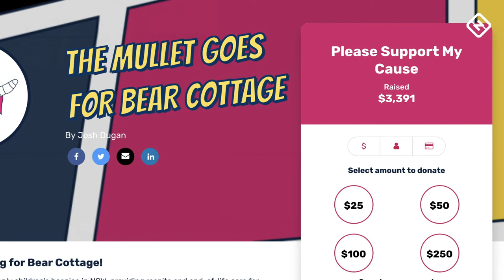Josh Dugan: The touching story behind his mullet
"I thought instead of shaving it off, why not make something of it"

What a touching story and great gesture this is from Josh Dugan as he explains the emotional reason behind shaving his mullet for charity 👏👏👏